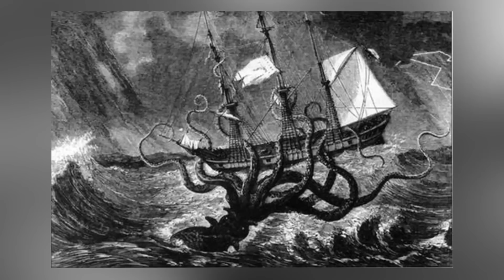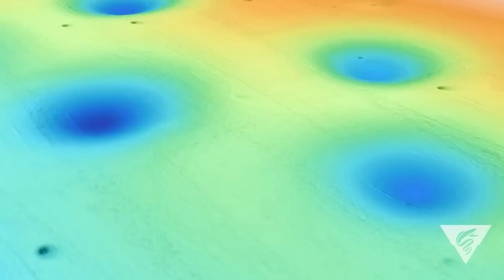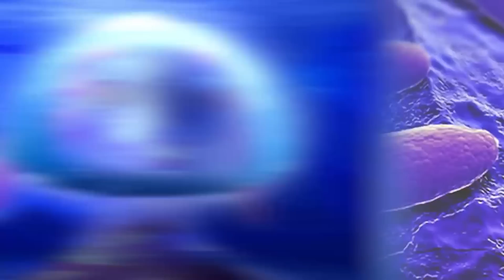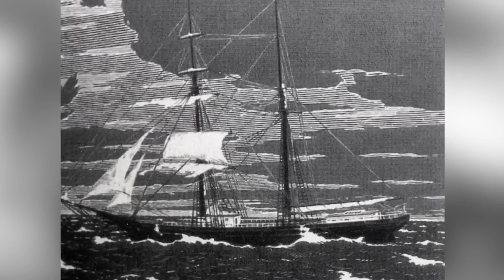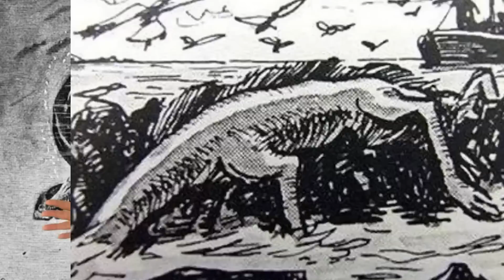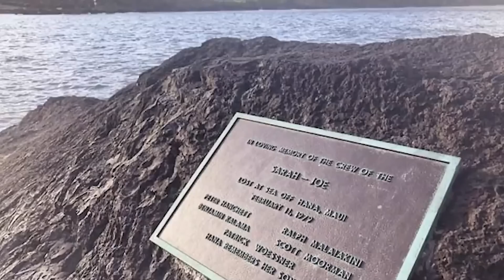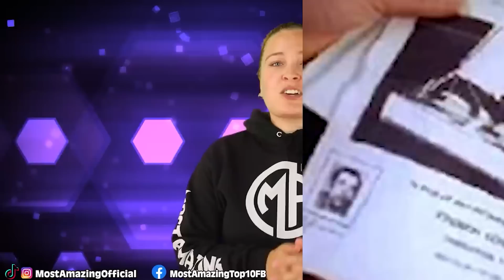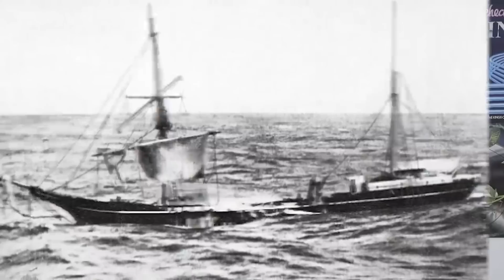Underwater Mysteries More Intriguing Than The Titanic Submarine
🌊🔍 Dive deep into the ocean as we uncover underwater mysteries more intriguing than the Titanic Submarine! 🔍🌊
In this captivating video, we delve into the depths of the ocean to explore mysteries that have baffled experts for years. From sunken cities to unexplained phenomena, these stories will leave you in awe of the mysteries the ocean holds.

🕒 Timecodes:
0:00 - Mystery 1 🌊
13:30 - Mystery 2 🐠
25:30 - Mystery 3 🚢
37:30 - Mystery 4 🐙
49:30 - Mystery 5 🦈